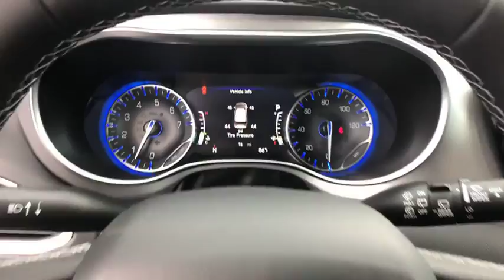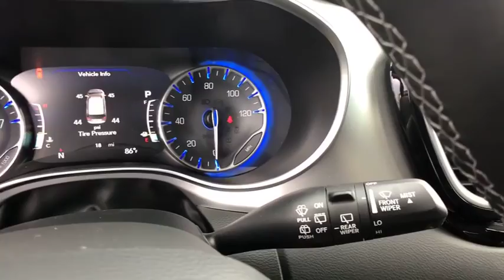2018 Chrysler Pacifica Orlando, Deltona, Sanford, Oviedo, Winter Park, FL R351422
2018 Chrysler Pacifica
2018 Chrysler Pacifica Touring L - Stock#: R351422 - VIN#: 2C4RC1BG6JR351422

The 2018 Chrysler Pacifica exudes a striking modern appearance. The Class-Exclusive Stow n Go Seating and Storage System gives you an available 243 different seating configurations with room for up to eight passengers and 197 cubic feet of cargo capacity. In addition to the massive amount of storage space, the Pacifica also provides up to 3,600 lbs of towing capacity. The Class-Exclusive Easy Tilt Seating lets your passengers access the third row with the simple lift of a lever. The Pacifica with the 3.6L gas engine gets up to 28 highway mpg, while the hybrid model gets an amazing 80 MPGe by seamlessly switching between the gas engine and EV battery. With the Chrysler Pacifica Hybrid, its possible to not use one drop of gas, because the Pacifica Hybrid gets up to 30 miles EV range and up to 530 miles total range on a full tank and charge. The all-new S Appearance Package on the Chrysler Pacifica is sure to turn heads. With stylish black accents, the all-new package adds a sportier touch to your family ride. With the available Uconnect 8.4in touchscreen interface enjoy Integrated Voice Command, Bluetooth Streaming Audio, Hands-Free Calling and more. The available Uconnect Theater features a dual-screen Blu-ray and DVD Entertainment System and allows you to connect compatible smartphones, tablets, laptops, and gaming devices to the 10.1-inch seatback touchscreens. Safety features include the standard ParkView Rear Back Up Camera with available Rear Cross Path Detection. Also available is a Surround View Camera which provides a bird's-eye view of the vehicle and its immediate surroundings. Other safety features include the available Forward Collision Warning with Active Braking System, Adaptive Cruise Control with Stop and Go, Blind Spot Monitoring and LaneSense Lane Departure Warning with Lane Keep Assist.
TIRES: P235/60R18 BSW AS (TV1),S APPEARANCE PACKAGE  -inc: Body Color Door Handles  Bridgestone Brand Tires  Upper/Lower Grilles/Blk Surrounds Premium Fascia  S Badge  Wheels: 18 x 7.5 Aluminum Black Noise  Black Spear Applique - Rear Fascia  Black Chrysler Grille Wing Badge  Black Badging  Tires: P235/60R18 BSW AS (TV1)  Black Day Light Opening Moldings  Black Stow N Place Roof Rack,ENGINE: 3.6L V6 24V VVT UPG I W/ESS  (STD),BLACK/BLACK/BLACK  PERF LEATHER BUCKET SEATS W/S LOGO,RADIO: UCONNECT 4C NAV W/8.4 DISPLAY  -inc: SiriusXM Travel Link  5-Year SiriusXM Travel Link Service  Disassociated Touchscreen Display  5-Year SiriusXM Traffic Service  1-Year SiriusXM Guardian Trial  HD Radio  SiriusXM Traffic Plus  For Details  Visit DriveUconnect.com  GPS Navigation  8.4 Touchscreen Display,WHEELS: 18 X 7.5 ALUMINUM BLACK NOISE,PREMIUM AUDIO GROUP  -inc: Disassociated Touchscreen Display  Front Passenger Auto Advance N Return  HD Radio  13 Alpine Speakers  Active Noise Control System  Power 8-Way Passenger Seat  Power Passenger Lumbar Adjust  2nd Row USB Charge Port  506 Watt Amplifier  8.4 Touchscreen Display  3rd Row USB Charge Port,TRANSMISSION: 9-SPEED 948TE FWD AUTOMATIC  (STD),QUICK ORDER PACKAGE 27L  -inc: Engine: 3.6L V6 24V VVT UPG I w/ESS  Transmission: 9-Speed 948TE FWD Automatic,BLACK SEATS,MANUFACTURER'S STATEMENT OF ORIGIN,ADVANCED SAFETYTEC GROUP  -inc: ParkSense Front/Rear Park Assist w/Stop  Automatic High Beam Headlamp Control  Parallel & Perp Park Assist w/Stop  Rain Sensitive Windshield Wipers  7 Full Color TFT Display  Full Speed Forward Collision Warning Plus  Acoustic Windshield  Lane Departure Warning Plus  Adaptive Cruise Control w/Stop & Go  Advanced Brake Assist  360 Surround View Camera System  Blind Spot & Cross Path Detection,BRILLIANT BLACK CRYSTAL PEARLCOAT,KEYSENSE,POWER 8-WAY PASSENGER SEAT  -inc: Front Passenger Auto Advance N Return  Power Passenger Lumbar Adjust  2nd Row USB Charge Port,SINGLE REAR OVERHEAD DVD SYSTEM  -inc: overhead 10 LCD TFT screen  single-disc DVD player  AUX inputs (HDMI  USB  RCA Jack  video camera  CD  MP3 and video games)  2 IR headphones and a remote control,Front Wheel Drive,Power Steering,ABS,4-Wheel Disc Brakes,Brake Assist,Aluminum Wheels,Tires - Front All-Season,Tires - Rear All-Season,Heated Mirrors,Power Mirror(s),Rear Defrost,Privacy Glass,Intermittent Wipers,Variable Speed Intermittent Wipers,Rain Sensing Wipers,Rear Spoiler,Third Passenger Door,Fourth Passenger Door,Power Third Passenger Door,Power Fourth Passenger Door,Remote Trunk Release,Power Liftgate,Power Door Locks,Luggage Rack,Daytime Running Lights,Automatic Headlights,Fog Lamps,AM/FM Stereo,Satellite Radio,